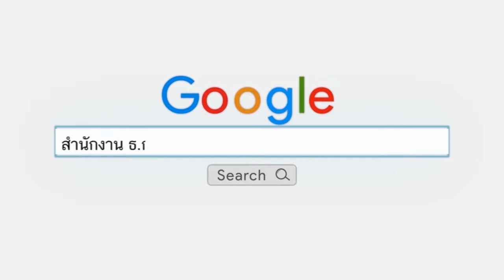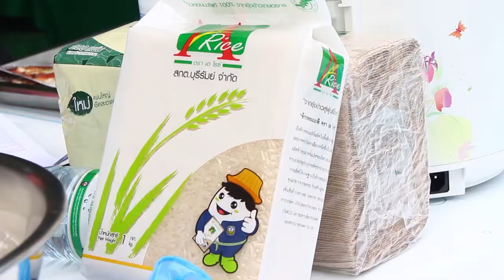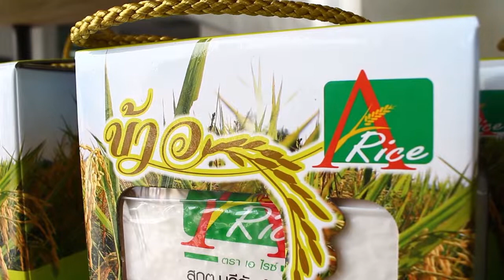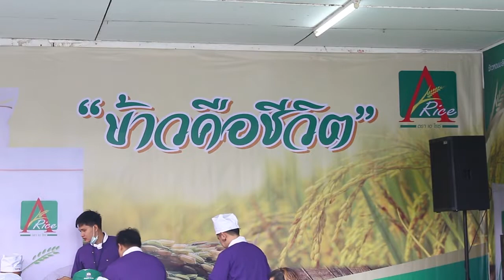สะออนนิวส์ ธ.ก.ส. ขอนแก่น ต่อยอดเมนูข้าว “A-Rice” ข้าวคุณภาพดีจากเกษตรกรสู่ผู้บริโภค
วันที่ 11 กุมภาพันธ์ 2562  ที่สำนักงาน ธ.ก.ส.จังหวัดขอนแก่น อ.เมือง จ.ขอนแก่น นายนิยม รัตนเย็นใจ ผู้อำนวยการฝ่ายกิจการสาขาภาคตะวันออกเฉียงเหนือตอนบนเป็นประธานเปิดงาน  “Workshop สาธิตการทำอาหาร โดยผลิตภัณฑ์ข้าวสาร ตรา A-Rice “  โดยมีนายนายจิรวัฒน์ โลหะ ผู้อำนวยการสำนักงาน ธ.ก.ส.จังหวัดขอนแก่น นายมงคล หาวิธี นายสุนทร นาเมืองจันทร์ นางสุรีย์พร จริงจิตร ผู้ช่วยผู้อำนวยการสำนักงาน  ธ.ก.ส. จังหวัดขอนแก่น นำพนักงานร่วมกิจกรรม

 ซึ่งเป็นการสอนทำอาหารเมนูต่างๆ ให้แก่เกษตรกรผู้มีรายได้น้อยที่ลงทะเบียนเพื่อสวัสดิการแห่งรัฐและลูกค้าของธนาคารที่ประกอบการร้านอาหารในชุมชน เพื่อเป็นการฝึกอาชีพและต่อยอดเมนูอาหารของผู้ประกอบการร้านอาหารด้วย จำนวน 20 คน โดยมีท่านอาจารย์ยิ่งศักดิ์ จงเลิศเจษฎาวงศ์ ผู้เชี่ยวชาญทางด้านอาหารเป็นผู้สาธิต พร้อมเผยเคล็ดลับในแต่ละเมนูโดยใช้ข้าว A-Rice ไม่ว่าจะเป็น ข้าวผัดลาบไก่ห่อไข่  ข้าวผัดผงกะหรี่ไก่  ข้าวหน้ากระเพราปลาหมึก และข้าวหน้ากุ้งกระเทียมพริกไทย  สร้างความตื่นเต้นและความแปลกใหม่ให้แก่ผู้เข้ารับการฝึกสอน รวมทั้งผู้บริหารและพนักงานของ ธ.ส.ก. เป็นอย่างมาก

สำหรับข้าว “A-Rice รุ่นน้องข้าวหอม” นั้น เป็นข้าวเปลือกจากโครงการสินเชื่อชะลอการขายข้าวเปลือกนาปีซึ่งรัฐบาลได้มอบหมายให้ ธ.ก.ส. เป็นผู้ดำเนินการ  A-Rice เป็นผลิตภัณฑ์ข้าวสารคุณภาพดีมีความปลอดภัย และมีคุณค่าทางอาหารสูงผ่านการตรวจสอบตามเกณฑ์มาตรฐานที่กระทรวงพาณิชย์กำหนด โดยมี ธ.ก.ส. สนับสนุนสหกรณ์การเกษตรเพื่อการตลาดลูกค้า ธ.ก.ส. (สกต.) สหกรณ์การเกษตร (สกก.) และ บริษัท ไทยธุรกิจเกษตร จำกัด [TABCO] ดำเนินงานด้านตลาดข้าวสารคุณภาพดี ตั้งแต่กระบวนการผลิต การรวบรวม การแปรรูปตลอดจนการตลาด เป็นการเชื่อมโยง ผลผลิตของเกษตรกรสู่ผู้บริโภคเป็นการสร้างมูลค่าเพิ่มและปันผลกำไรคืนสู่เกษตรกร